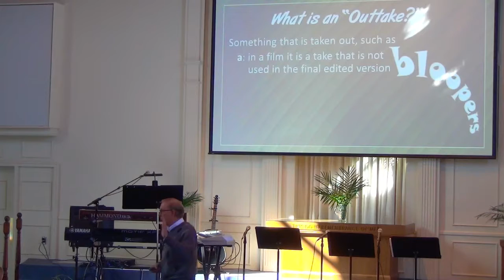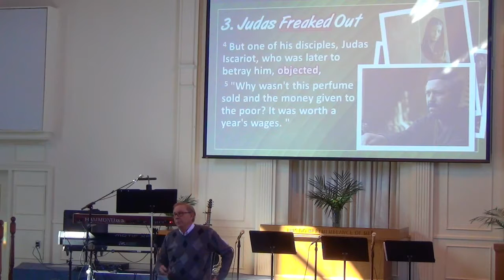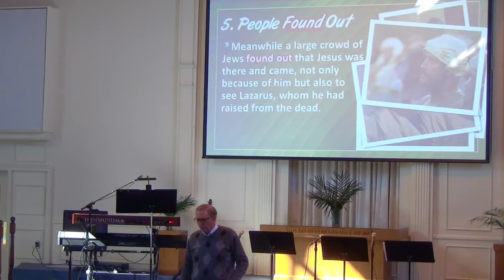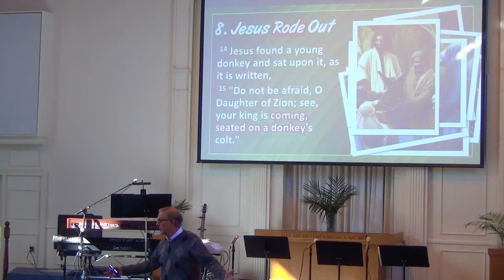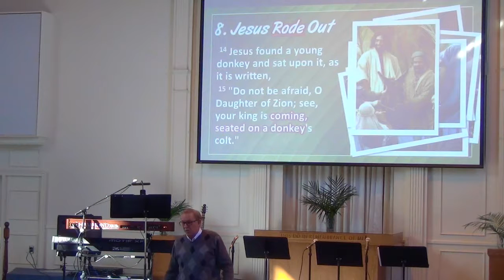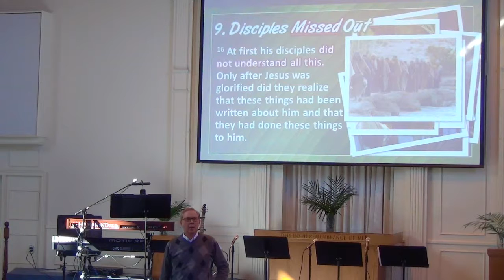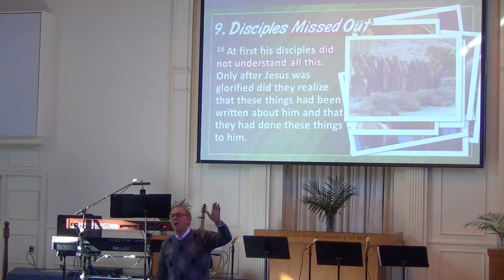'Psalm Sunday', Dr Dennis Henderson on March 25 '18